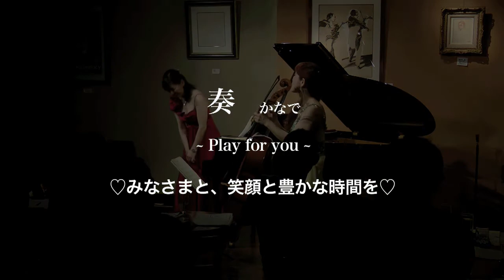奏 かなで vol.1 ☆Play for you☆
ピアニストにとまいこがお届けする
身近で本格的なクラシックコンサート、「奏」。

誰もが知るクラシックの名曲を中心に、解説付で和やかにお届けするコンサートです♪

【ピアノが楽しくなる♡メルマガ】
演奏会情報演奏裏話などをお届け～(^^♪

【ファーストアルバムBrilliant】
クラシックピアノ名曲集 ビンテージピアノと現代ピアノの聴き比べ2枚組